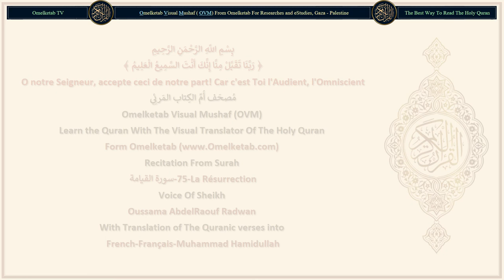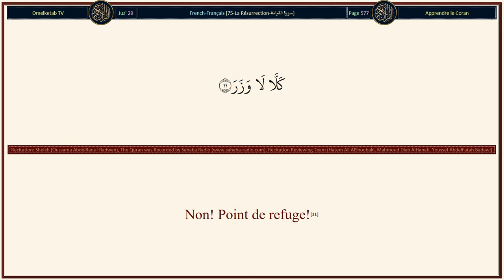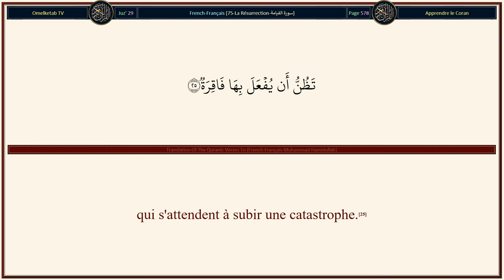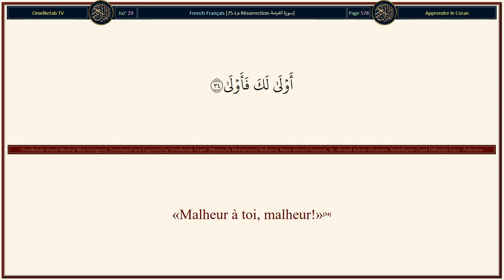75 La Résurrection سورة القيامة French Français Muhammad Hamidullah Radwan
75-La Résurrection-سورة القيامة-French-Français-Muhammad Hamidullah-Radwan... [Non!... Je jure par le Jour de la Résurrection!(1)Non!... Je jure par le Jour de la Résurrection!(1)Mais non!, Je jure par l'âme qui ne cesse de se blâmer.(2)L'homme, pense-t-il que Nous ne réunirons jamais ses os?(3)Mais si! Nous sommes Capable de remettre à leur place les extrémités de ses doigts.(4)L'homme voudrait plutôt continuer à vivre en libertin.(5)Il interroge: «A quand, le Jour de la Résurrection?»(6)Lorsque la vue sera éblouie,(7)et que la lune s'éclipsera,(8)et que le soleil et la lune seront réunis,(9)l'homme, ce jour-là, dira: «Où fuir?»(10)Non! Point de refuge!(11)Vers ton Seigneur sera, ce jour-là, le retour.(12)L'homme sera informé ce jour-là de ce qu'il aura avancé et de ce qu'il aura remis à plus tard.(13)Mais l'homme sera un témoin perspicace contre lui-même,(14)quand même il présenterait ses excuses.(15)Ne remue pas ta langue pour hâter sa récitation:(16)Son rassemblement (dans ton cœur et sa fixation dans ta mémoire) Nous incombent, ainsi que la façon de le réciter.(17)Quand donc Nous le récitons, suis sa récitation.(18)A Nous, ensuite incombera son explication.(19)Mais vous aimez plutôt [la vie] éphémère,(20)et vous délaissez l'au-delà.(21)Ce jour-là, il y aura des visages resplendissants(22)qui regarderont leur Seigneur;(23)et il y aura ce jour-là, des visages assombris,(24)qui s'attendent à subir une catastrophe.(25)Mais non! Quand [l'âme] en arrive aux clavicules(26)et qu'on dit: «Qui est exorciseur?»(27)et qu'il [l'agonisant] est convaincu que c'est la séparation (la mort),(28)et que la jambe s'enlace à la jambe,(29)c'est vers ton Seigneur, ce jour-là que tu seras conduit.(30)]

Surah Name: 75-La Résurrection-سورة القيامة
Language: Arabic & French - Français
Translator